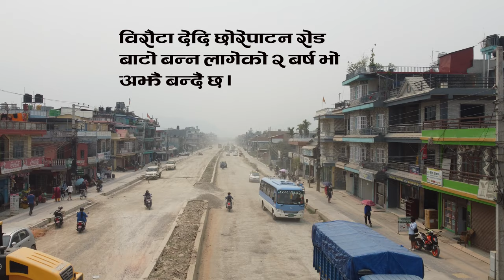कहिले सम्पन्न हाेला त बिराैटा छाेरेपाटन राेड .. birauta chorepatan high way..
background music..